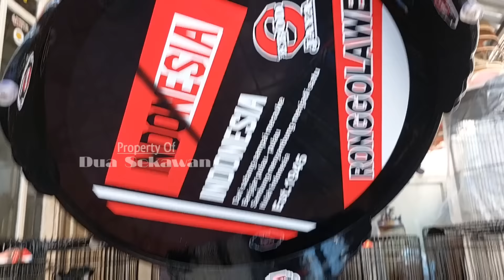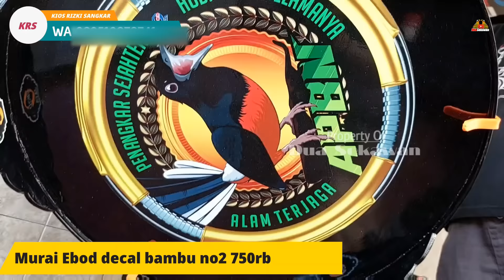RUMAH SANGKAR BERKWALITAS SIAP GANTANG ADA PROMO AGUSTUSAN ! DI JAKARTA TIMUR KIOS RIZKI SANGKAR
Kios Yang Di Survey :

Ara Birdshop
Rizki Sangkar
Jl.Gandaria 1
Gg.Merpati
Kel.Pekayon
Kec.Pasar rebo -Jakarta timur

Di kios ini menjual segala macam jenis burung dan sangkar seperti :
Konin
Pleci buxtomi
Kutilang
Trucukan
Branjangan parva
Cucak ijo
Murai batu
Rambatan paruh merah
Rambatan doraemon
Kenari
Tengkek buto
Kacer
Srigunting karantil
Perkutut lokal
Sangkar LB
Sangkar helopet
Sangkar mentahan
Sangkar BnR
Sangkar ebod
Sangkar Rafi jaya
Sangkar replika
Sangkar kosan
Sangkar perkutut
Kramba dll